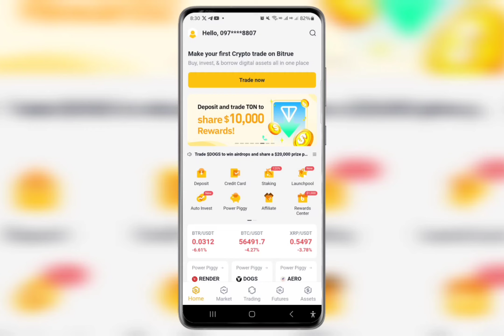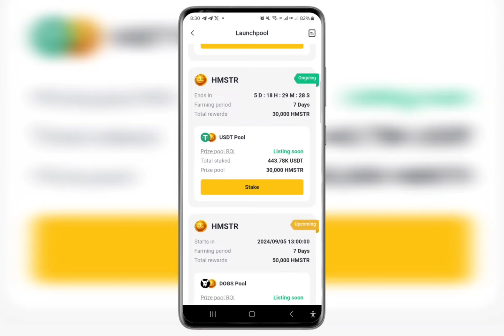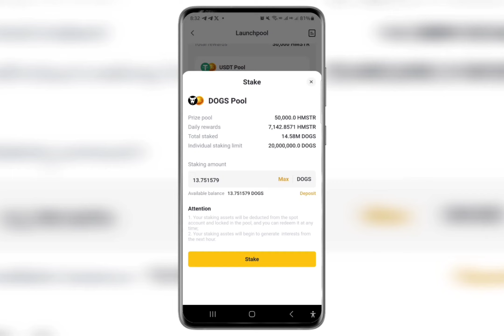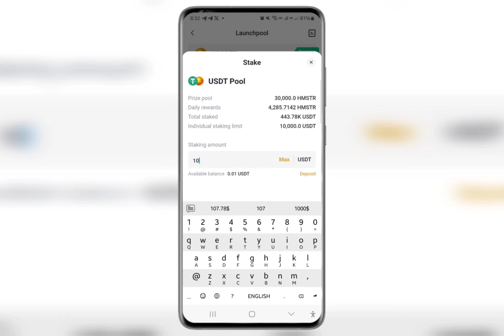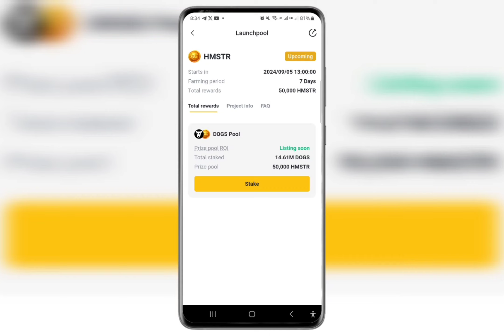🐹របៀបយកកាក់ Hamster ($HMSTR) មុនថ្ងៃចែក Airdrop នៅក្នុង Bitrue